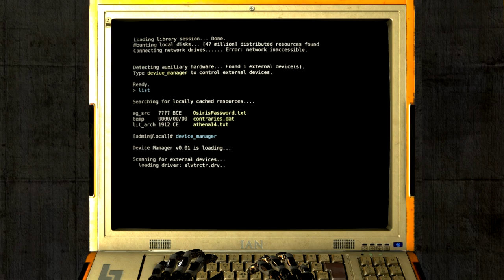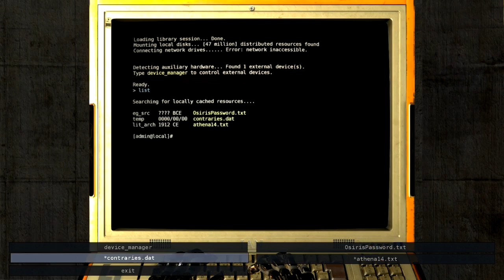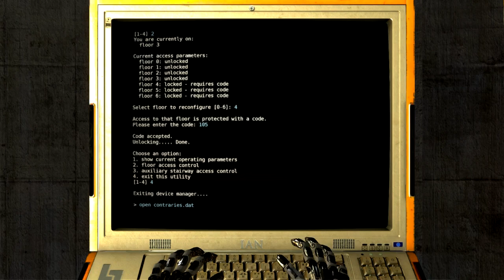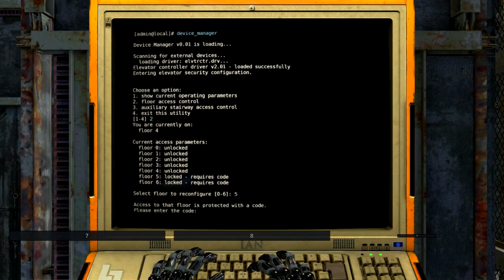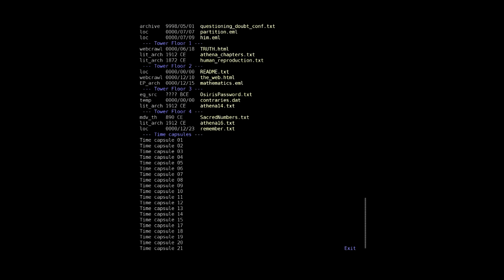Let's Play The Talos Principle Part 35 - The Tower: Floor 3, 4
Puzzles solved in this episode:

The Tower: Floor 3
The Tower: Floor 4

Game description via Steam:

The Talos Principle is a philosophical first-person puzzle game from Croteam, the creators of the legendary Serious Sam games, written by Tom Jubert (FTL, The Swapper) and Jonas Kyratzes (The Sea Will Claim Everything).

Reviews
“Sublime.”
9/10 – Eurogamer

“The best puzzler since Portal.”
4.5/5 – PCWorld

“Magical.”
9/10 – Gamesbeat